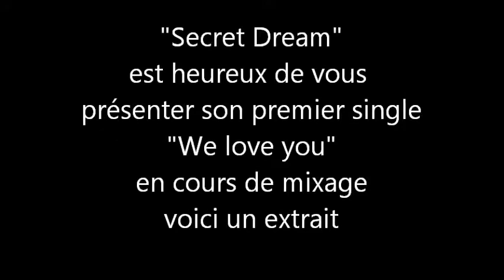We love "extrait"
Secret Dream est heureux de vous présenter son premier single
Fred "chant, choeurs et paroles"
Igor " musique, guitare, basse, batterie"
Jeffro "mix"